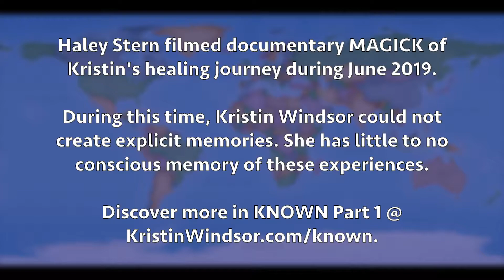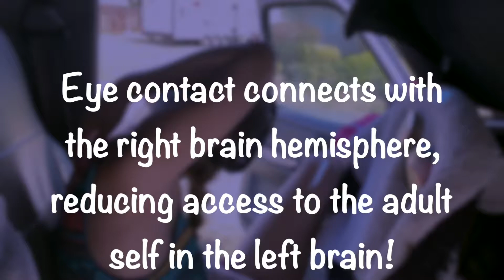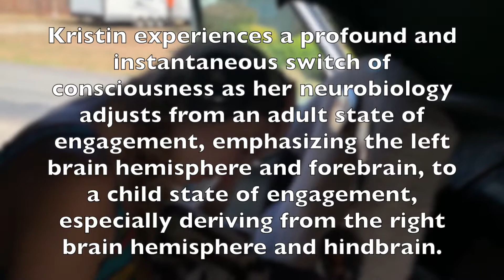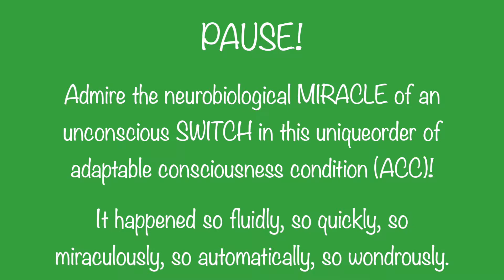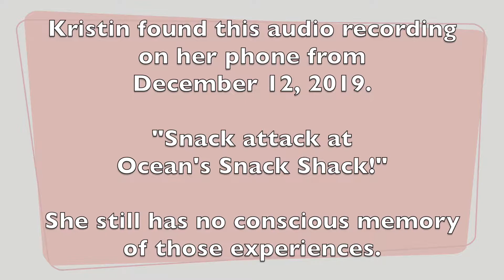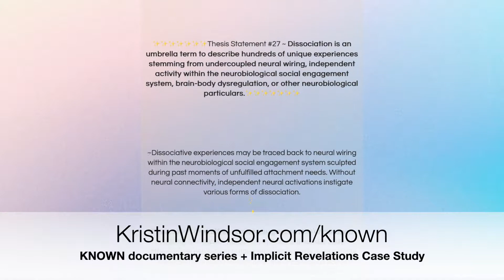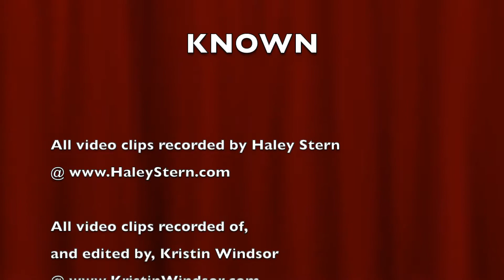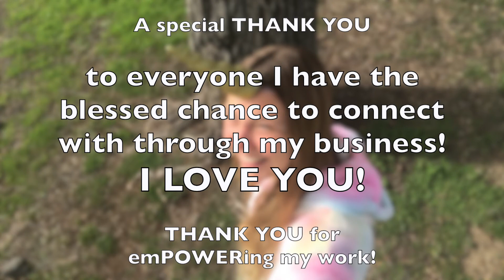2nd Piece of KNOWN Part 3~The Journey! Miraculous Adventures with Adaptable Consciousness Condition!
Part 1 shares Kristin's full healing journey story.
Part 2 shares Kristin's "Implicit Revelations Case Study" with dozens of theses and a few theories.
Part 3 shares documentary footage by Haley Stern of Kristin Windsor during June 2019, back when Kristin could not create conscious, explicit memories due to the severity of her trauma-related health challenges.

Video captions and the official website share further insight!

{PS! A huge THANK YOU to Haley Stern for this awesome video footage from June 2019!!}

BIOGRAPHY

Kristin Windsor is a consciousness consultant who helps others understand and heal their unconscious minds. She began offering her services as a healing journey guide in 2015 and expanded into consciousness consulting in 2017. She uplifts individuals into their personal power by helping them rewire neural data to liberate parts of consciousness. After working with a large variety of clientele, Kristin’s Consciousness Consultancy has gained a steady five-star rating with 100% client satisfaction. Men and women, from their 20’s to their 50’s, from the USA to Australia, have experienced transformative benefits from her original methodology.

After over one hundred doctors in a ten year period deemed her disabling health conditions “incurable,” she invested three years in full-time case studies and self-healing during her mid-twenties. She discovered the neuroscience of her diagnosis, dissociative identity disorder, while mapping unconscious realms and fully healing herself. Kristin spent over 2,000 hours exploring her brain’s neural networks through self-hypnosis; unsurfaced suppressed childhood trauma that had provoked divergent neurodevelopment; reprogrammed decades of fragmented experiences; and radically rewired her brain-body systems. In collaboration with Dr. Luka Musich, Kristin’s case studies involved thousands of hours of daily research, gradually connecting the dots between neuroscience and trauma-related experiences to discover new knowledge. She independently cultivated over one hundred self-administered techniques that increased oxygen and blood flow, brain wave and nervous system regulation, mind-body connectivity, integration of unconscious memories, neural network reconstruction, prefrontal cortex engagement, and integration between left and right brain hemispheres.

Without any professional aid or guidance, Kristin successfully transformed hundreds of trillions of neural pathways carrying twenty years of indescribably severe traumatic-stress. She single-handedly resolved chronic, severe battles with: anxiety, panic attacks, phobias, traumatic-stress, flashbacks, depression, suicidality, substance addiction and dependency, bipolar disorder, dysregulation throughout all nervous systems, complex division of memories, fragmentation of self, severe amnesia, oxygen deprivation (requiring 700 hours of self-administered oxygen therapy), self-harm, insomnia, night terrors, obsessive-compulsions, over forty types of severe dissociation, mind-body disconnectivity, inabilities for self-recognition, selective mutism, aphasia, body dysphoria, psychosis, disrupted attachment development, malnutrition, eating disorders, severe body tics and tremors, and mini-stroke and seizure-styled experiences.

Kristin offers one-on-one consciousness consultations, ranging from 30 minutes to 2 hours, through audio or video calls.

As a bonus offering from her extensive case study work, Kristin created the IMPLICIT REVELATIONS Gift Package! Claim your priceless copy of her original work

Kristin's Consciousness Consultancy offers merchandise (clothes, mugs, bags, and MORE!!) and original healing journey content creations @

HEALING LIBERATION and INFINITE MOMENTS OF HAPPILY EVER AFTER AWAIT YOU!

~Kristin Windsor
(and her Loving Awareness,
Inner Life Partner,
Inner Best Friend,
and Inner Child[ren]) ✨✨✨